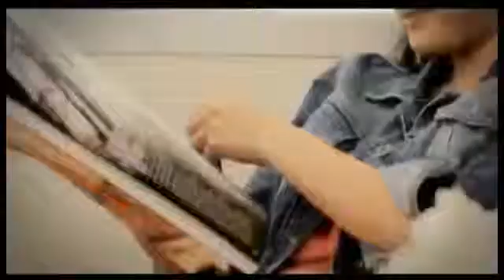SMDC Shell Residences AVP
**Why Rent? When you can have your OWN HOME
**Value for your money (SMDC Brand, Excellent Quality, Affordability, & Luxurious Amenities
**Prime location, Highly potential for rental business, Property appreciation

What are you waiting for? Check the model unit and AVAIL NOW!

I can also cater any SMDC projects:

Berkeley Residences - Katipunan near Ateneo, Quezon City *Ready for Occupancy
Blue Residences - Katipunan near Ateneo, Quezon City
Breeze Residences - Roxas Blvd. Pasay *Pre selling
Chateau Elysee - Bicutan, Parañaque *Ready for Occupancy
Fields REsidences - near SM Sucat *Ready for Occupancy
Grace Residences - near the Fort & SM Aura *Pre selling
Grass Residences - near SM North Edsa, Quezon City *Ready for Occupancy
Green Residences - near La Salle Taft, Manila *Pre selling
Jazz Residences - Makati Central Business District *Ready for Occupancy
Light Residences - Boni MRT EDSA, Mandaluyong *Ready for Occupancy
Princeton Residences - LRT 2 Gilmore, Quezon City *Ready for Occupancy
Sea Residences - MOA Complex, Pasay *Ready for Occupancy
Shell Residences - MOA Complex, Pasay
Shore Residences - MOA Complex,Pasay *Pre selling
Sun Residences - near UST, welcome Rotonda *Ready for Occupancy
Trees Residences - Novaliches, Quezon *Pre selling
Wind Residences - Tagaytay view of Taal Lake *Ready for Occupancy

Regards,
Abigail Juaneza
SMDC Senior Property Specialist